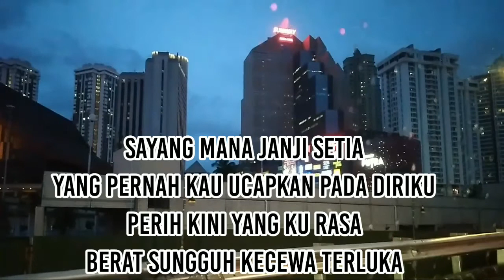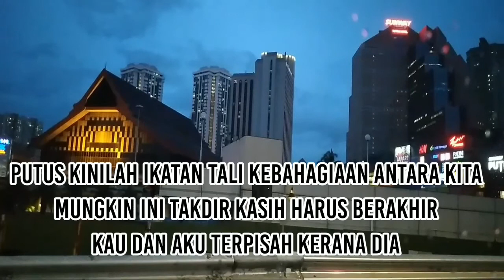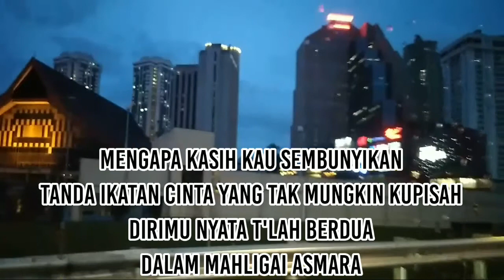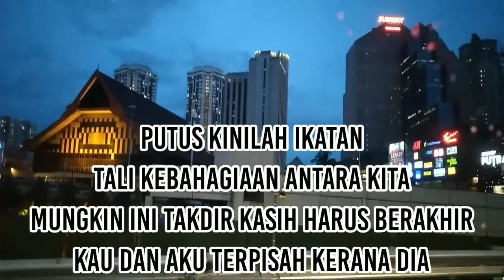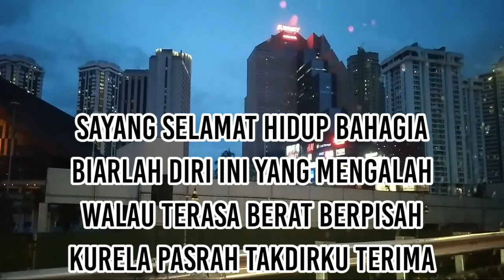THOMAS ARYA - SALAH MENITIP RINDU ( Karaoke ) SLOW ROCK TERBARU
Sayang mana janji setia
Yang pernah kau ucapkan pada diriku?
Perih kini yang ku rasa
Berat sungguh kecewa terluka

Kau ku percaya takkan mungkin 'tuk mendua
Nyataku salah menitip rindu dan cinta

Putus kinilah ikatan tali kebahagiaan antara kita
Mungkin ini takdir kasih
Harus berakhir
Kau dan aku terpisah kerana dia

Mengapa kasih kau sembunyikan?
Tanda ikatan cinta yang tak mungkin kupisah
Dirimu nyata t'lah berdua
Dalam mahligai asmara

Malu sungguh diriku merasa
Seakan ku merampas kebahagiaannya
Ku tak mau menjadi duri
Di dalam janji suci
Sayang selamat hidup bahagia
Biarlah diri ini yang mengalah
Walau terasa berat berpisah
Ku rela pasrah takdirku terima

Putus kinilah ikatan
Tali kebahagiaan antara kita
Harus berakhir
Kau dan aku terpisah
Kerana dia

Dalam mahligai asmara

Kurela pasrah takdirku terima